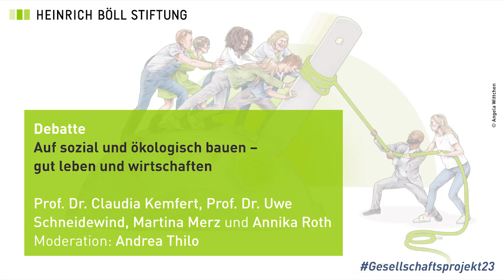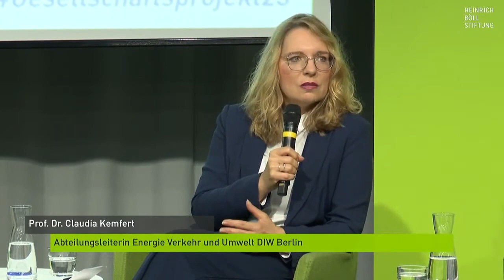Gesellschaftsprojekt Energiewende - Auftaktdebatte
Mitschnitt der Podiumsdiskussion "Auf sozial und ökologisch bauen – gut leben und wirtschaften", auf der Konferenz "Gesellschaftsprojekt Energiewende", 18. September 2023, Berlin.

In den kommenden Jahren wird sich vieles verändern. Das Gute ist: Wir können den Wandel aktiv gestalten. Der Aufbau einer sozial-ökologischen Marktwirtschaft ermöglicht uns auch weiterhin ein gutes Leben in Wohlstand, Freiheit und Sicherheit sowie in einer offenen und solidarischen Gesellschaft. Die Transformation ist ein Gemeinschaftsprojekt, das nur in einer arbeitsteiligen Allianz von Unternehmen, Bürger*innen und Politik bewerkstelligt werden kann. Welche gesellschaftliche Rollenverteilung braucht es und wie entsteht eine lösungsorientierte Kooperationskultur und Verantwortungsbereitschaft? Wie wird aus dem vermeintlichen Widerspruch von Verhaltensänderungen einerseits und technischen Lösungen andererseits eine gemeinsame Vision für die Transformation?

Mit:
- Prof. Dr. Claudia Kemfert, Abteilungsleiterin Energie, Verkehr, Umwelt, DIW
- Martina Merz, Aufsichtsrätin Volvo Group, Siemens AG und Beirätin Social-Bee
- Annika Roth, stellv. Vorstandsvorsitzende, Klimaschutz-Unternehmen
- Prof. Dr. Uwe Schneidewind, Bürgermeister, Stadt Wuppertal

Moderation:
- Andrea Thilo, freischaffende Journalistin und Moderatorin

Die Konferenz Gesellschaftsprojekt Energiewende brachte am 18. September Akteur*innen aus Wirtschaft, Forschung, Zivilgesellschaft und Politik zusammen. Gemeinsam mit den Multiplikator*innen und Macher*innen der Energiewende suchten wir nach Strategien und Ideen, die das Gesellschaftsprojekt beschleunigen und in die Breite tragen.